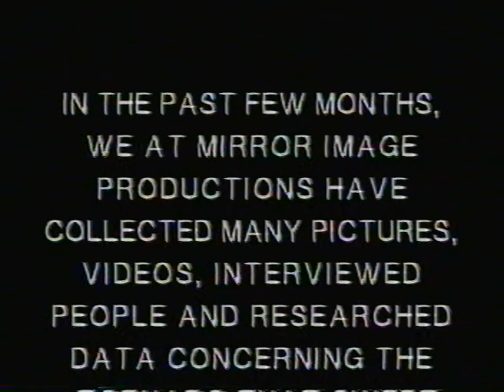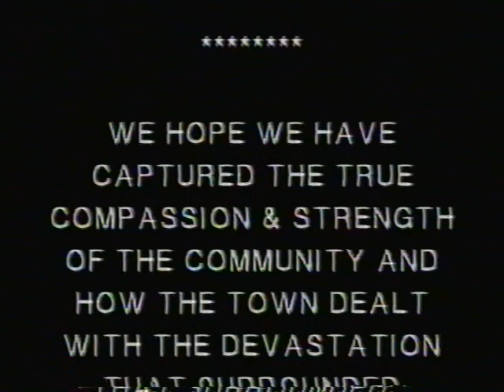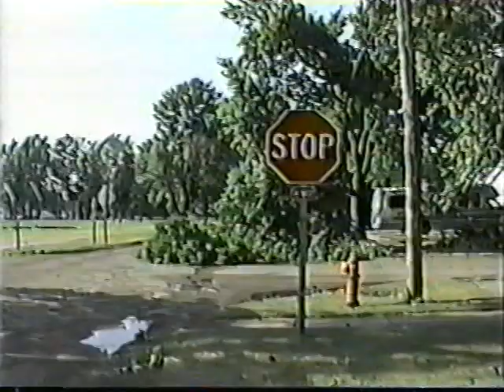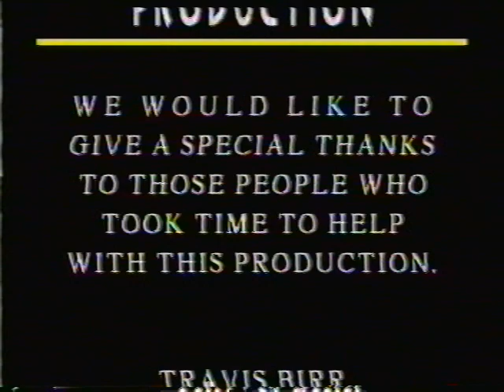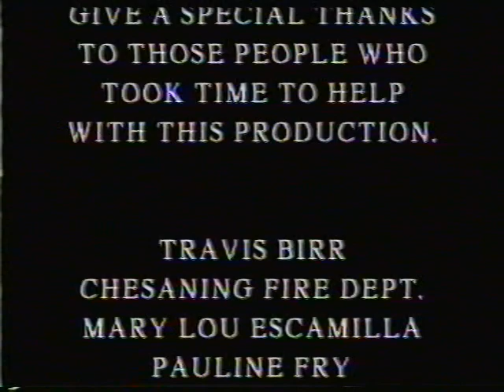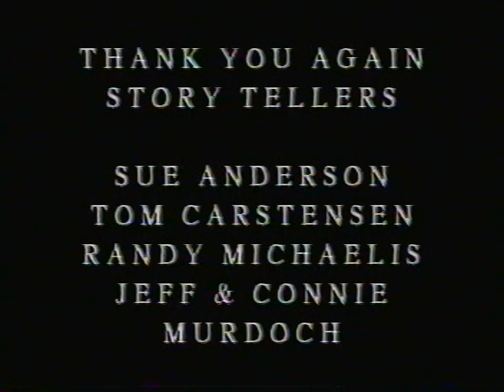An Unforgetable Event Chesaning July 2, 1997